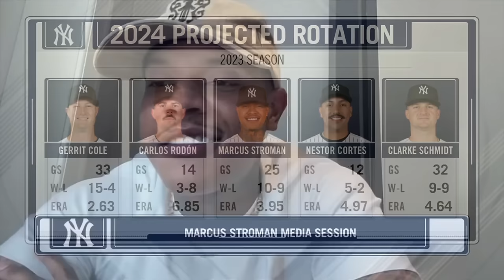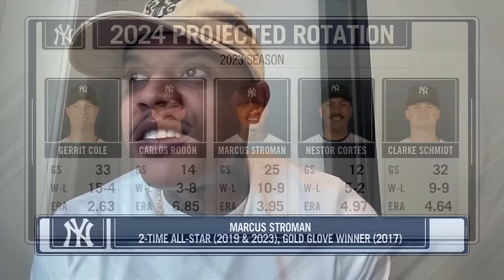Yankees introduce Marcus Stroman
New York Yankees pitcher Marcus Stroman meets the media for the first time as a member of the New York Yankees to discuss his signing, excitement to pitch in the Bronx and more.